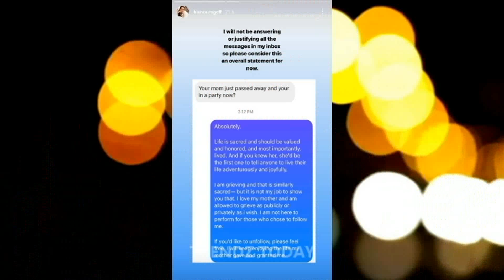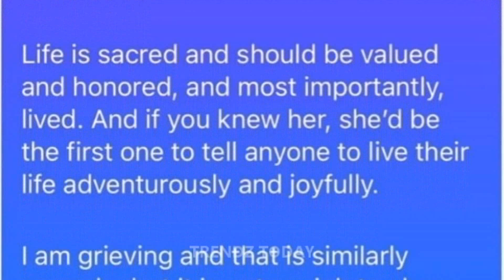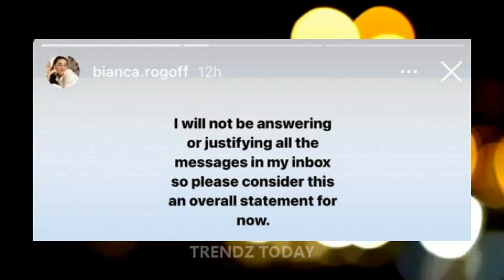ANAK ni Cherie Gil na si Bianca Rogoff NAG-PARTY ilang araw MATAPOS Pumanaw ng INA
Dalagang anak ni Cherie Gil na si Bianca Rogoff kinuwestyon ng netizens sa ginawang pagpa-party ilang araw lamang matapos mamayapa ng kanyang ina. Paliwanag ni Bianca alamin!